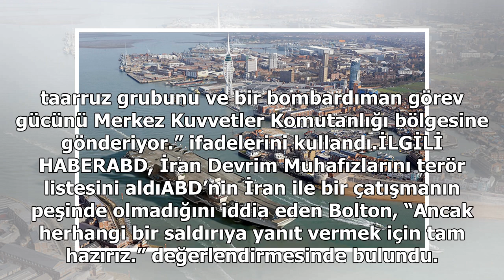ABD’den İran’a uçak gemisi ile gözdağı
Bolton yaptığı yazılı açıklamada, “Birçok kaygı verici ve gerginliği tırmandıran belirti ve uyarıya karşın, İran rejimine ABD’nin veya müttefiklerinin menfaatlerine yönelik herhangi bir saldırının sert bir güçle karşılık bulacağına dair net ve mutlak bir mesaj vermek üzere ABD USS Abraham Lincoln uç...